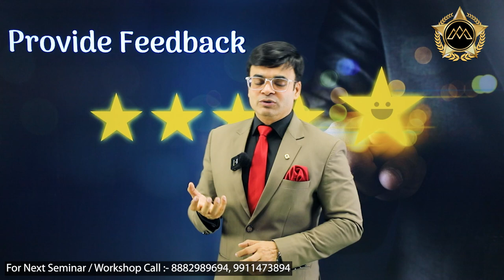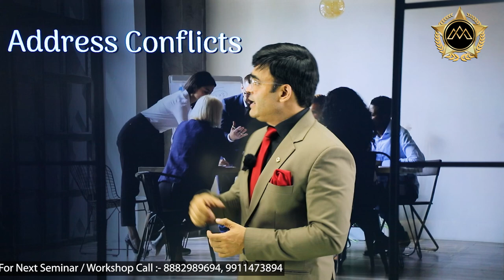7 Powerful Proven Ways to Increase Employee Productivity | Dr. Amit Maheshwari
In This Video, Dr. Amit Maheshwari Sir Is Telling You About 7 Powerful ways to Increase Employee Productivity.